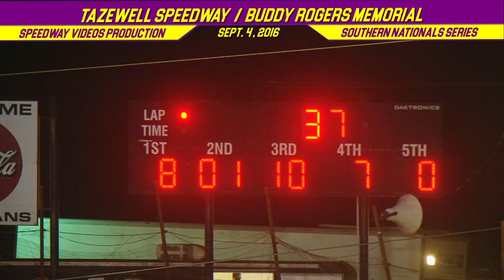RacersEdge Tv | Buddy Rogers Memorial 44 | Tazewell Speedway | Sept 4 , 2016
Super Late Models - 44 Lap Feature - $4,400 to win

1. 8 David Payne
2. 201 Billy Ogle Jr
3. 10 Chad Ogle
4. 7 Donald McIntosh
5. 0 Ross White
6. 21K Dakotah Knuckles
7. 14 Terry Wolfenbarger
8. 5 Vic Hill
9. 3 Steve Smith
10. 28 Jeff Wolfenbarger
11. 7S Brian Smith
12. 144 Chris Barton
13. 63 Josh Collins
14. 45 Doug Smith
15. 47 Chris Combs
16. 24H Phil Helton
17. 17 Steve Stollings
18. 56J Jody Horton
19. 301 Lee Branscum